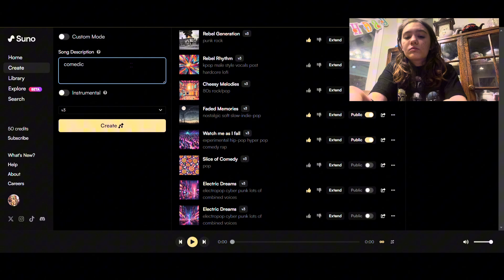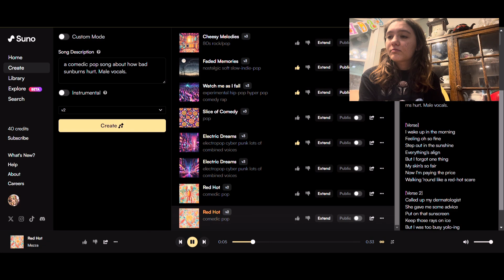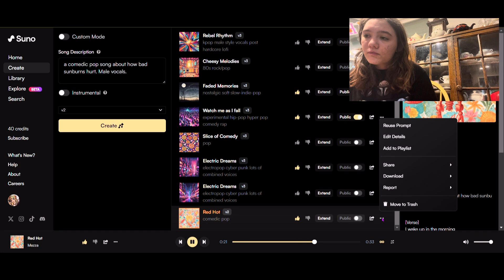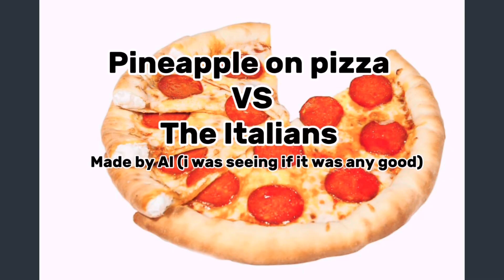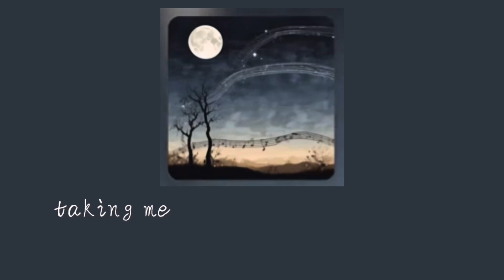Suno Ai. Is it any good? | Ai song maker review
This video is reviewing my mic set i got and reviewing suno.ai i hope you enjoy this is the first really like “good” long form video!

Mic Set: